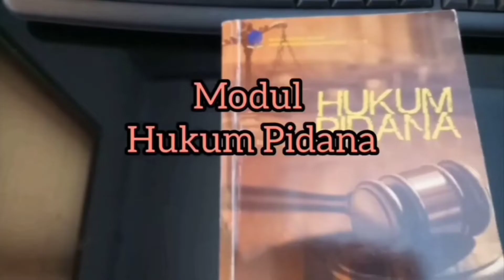Posko Ujian THE UT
Tempat mencari Bantuan
dengan aplikasi Microsoft Teams, kita bisa join dan minta bantuan teknis dari sana
seputar kendala teknis saat pelaksanaan ujian THE.

Teman2 wajib dan harus tahu mengenai hal ini di saat pelaksanaan ujian THE.